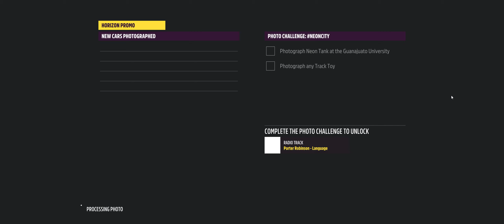Forza Horizon 5 EP.290-S.20-AUTUMN#1- TRIAL-STOCK SHOWDOWN VAUXCORSA'16 and 3xPR STUNT